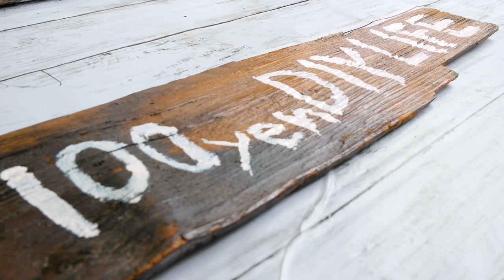【DIY】人工芝と抜根を頼まれました｜施工方法｜アイリスオーヤマ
100円で出来るDIY。